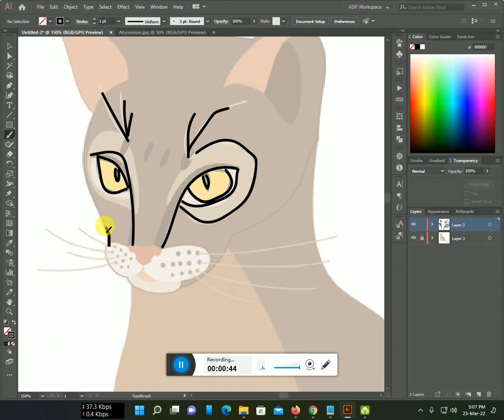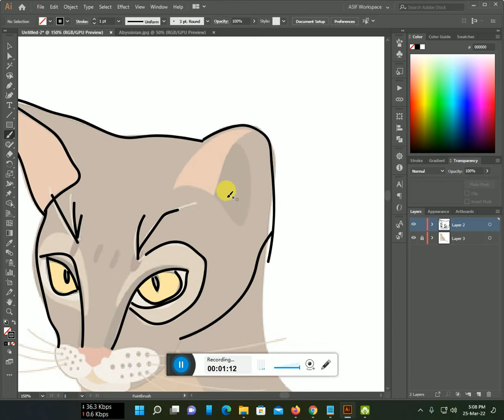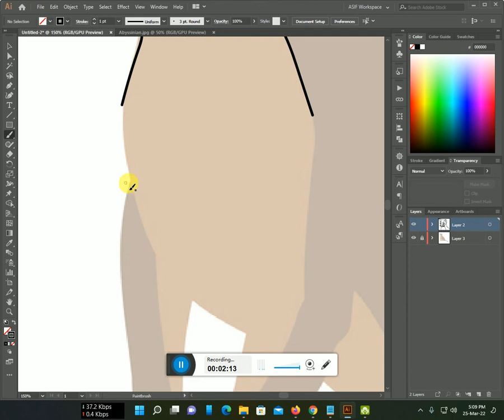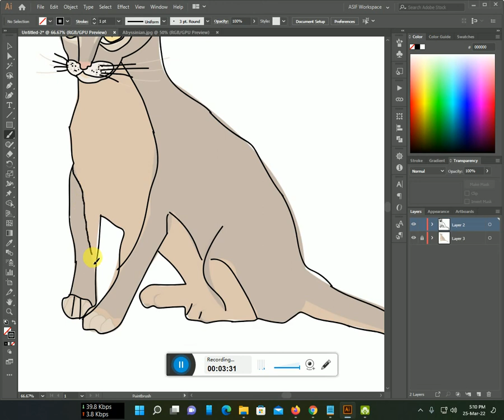How to make Abyssinian line art with Illustrator